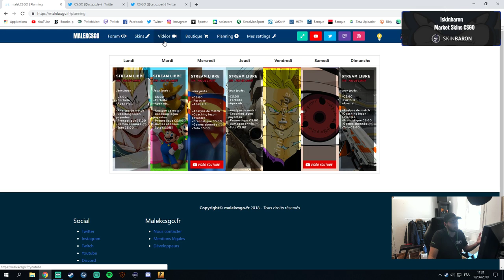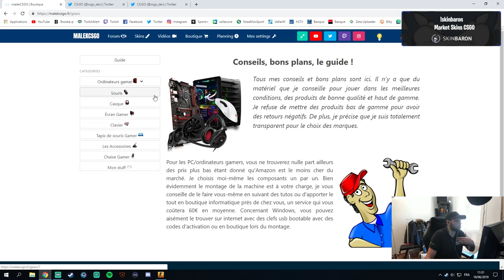MISE A JOUR 20 ANS CS:GO, NERF AUG [CSGO UPDATE]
mise a jour csgo, csgo update 20ans counter strike, nerf aug, nouvelle capsule sticker.